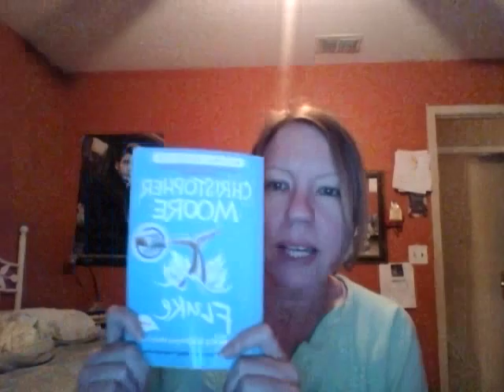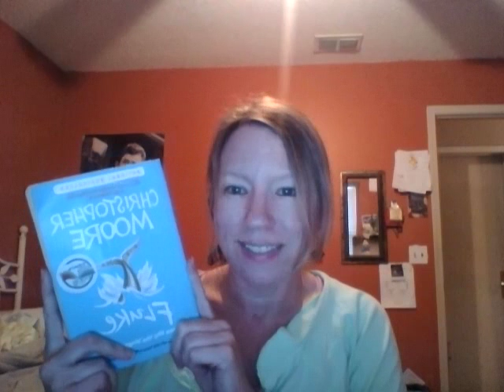Booktuber To-Be-Read Video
I'm so excited to find a Christopher Moore book I have not read yet!  This video is sort of test; I've never used my webcam to upload a video before; we'll see how it goes.  Any Christopher Moore fans out there?